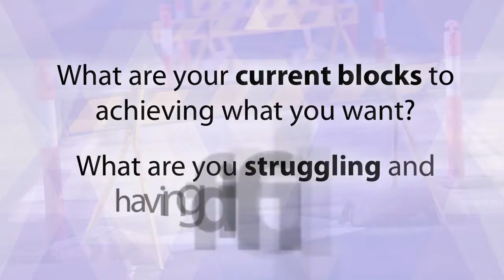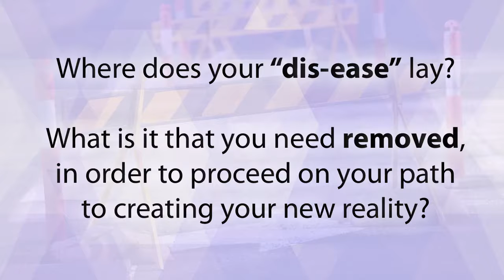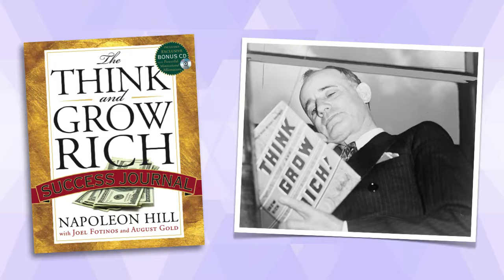Tune Your Vision to Only What You Want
What is affecting you negatively? Refocus on the positive and achieve what you want. Tune your vision to only what you want. Fine-tune your vision using the power of your 6th Chakra and the power of this level of the Sri Yantra and re-focus on positivity and “ease” that you need to achieve what you want. Having this laser-sharp vision will help you work through your blocks.

Please check out the link to learn more about how to change your life for the better and unleash your maximum potential!